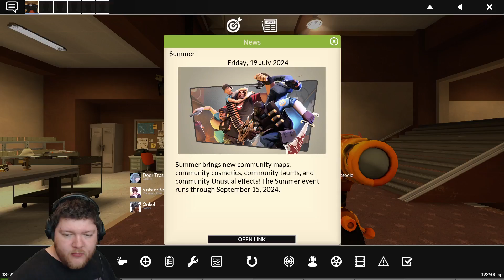PROVING THE HATERS WRONG* (TF2)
*Proving them right

Steam description:
The most highly-rated free game of all time!
One of the most popular online action games of all time, Team Fortress 2 delivers constant free updates—new game modes, maps, equipment and, most importantly, hats. Nine distinct classes provide a broad range of tactical abilities and personalities, and lend themselves to a variety of player skills.

New to TF? Don’t sweat it!
No matter what your style and experience, we’ve got a character for you. Detailed training and offline practice modes will help you hone your skills before jumping into one of TF2’s many game modes, including Capture the Flag, Control Point, Payload, Arena, King of the Hill and more.

Make a character your own!
There are hundreds of weapons, hats and more to collect, craft, buy and trade. Tweak your favorite class to suit your gameplay style and personal taste. You don’t need to pay to win—virtually all of the items in the Mann Co. Store can also be found in-game.